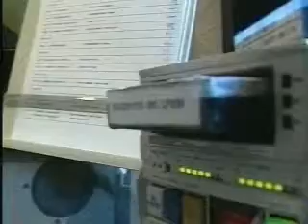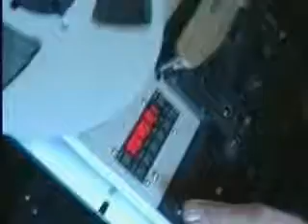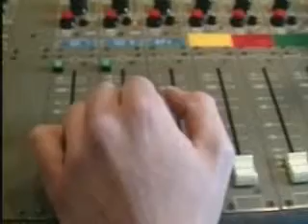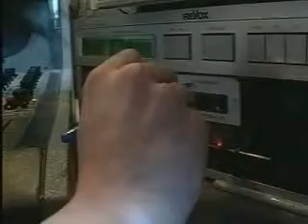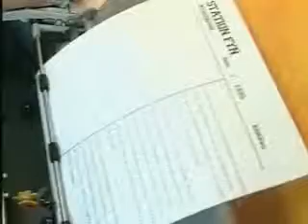Station Fyn, Aircheck 1995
Besøg på Station Fyn i Odense, hvor John G. Pedersen er vært.